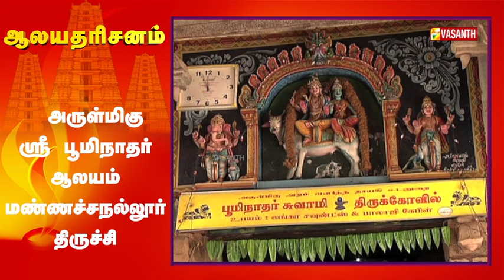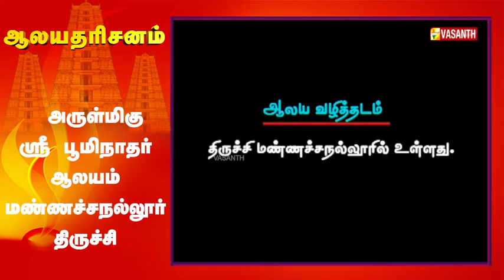அருள்மிகு ஸ்ரீ பூமிநாதர் ஆலயம் | Aalaya Dharisanam | Vasanth TV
அருள்மிகு ஸ்ரீ பூமிநாதர் ஆலயம். மண்ணச்சநல்லூர், திருச்சி | Arulmigu Shri bhoominathar Temple. Manachanallur, Trichy | ஆலய தரிசனம் | Vasanth TV